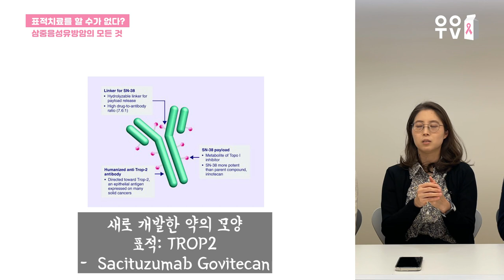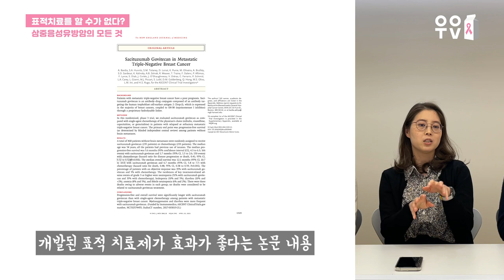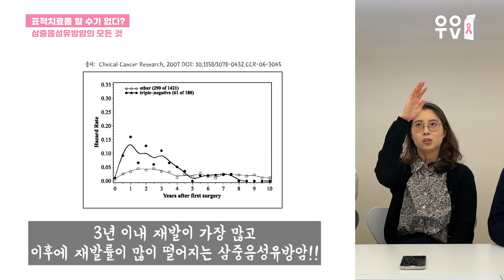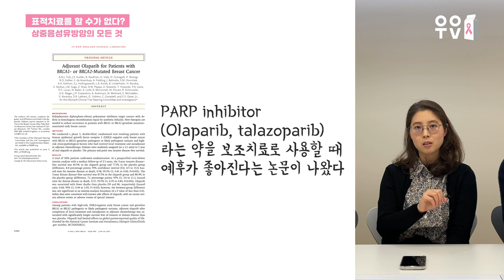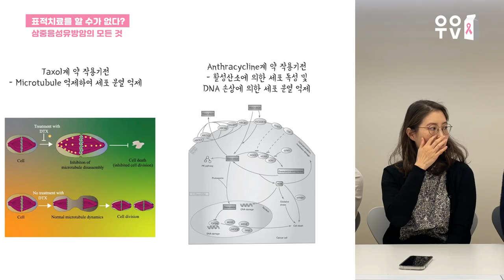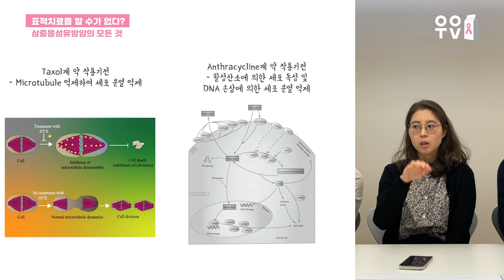삼중음성유방암이란? (꼭 나쁜 것만 있는 것은 아닙니다) | 유방채널 No.1 우리동네 유방이야기, 우유티비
오늘은 삼중음성 유방암에 대한 이야기를 하려고 합니다.
삼중음성 유방암 하면 환자가 아닌 일반인들도 드라마나 영화에서 들어보신 적이 있을 거에요.

유방암 아형 중에 하나인데 암이 공격적이고 예휴가 좋지 않다고 알려져 있어서
드라마에서 극적인 연출을 위해 소개되기도 하지요.

얼마전 슬의생에서도 도재학의 부인이 임신중 유방암을 진단받았는데 삼중음성으로 판명되었었지요.

하지만 삼중음성이라고 나쁜 것만 있는 것은 아닙니다.

그럼 삼중음성 유방암은 무엇이고 치료 과정에서 어떠한 장단점이 있는지 알아보겠습니다.

주2회 업로드 됩니다

유태경, 명유진, 한현호 유명한이 뭉쳤다.
동갑내기 의사 대학병원 교수들이  다양한 내용을 수다떨듯이 풀어갑니다.
환자와 의료진 모두에게 유익한 내용을 다루려고 합니다.

※ 엄마 채널 소개 ※
-산부인과 전문의 권정은, 홍혜리, 추성일 세 사람이 홍익인간 정신으로 만든 우리동네 산부인과!
자타공인 여성 건강 채널 넘버원, 여성은 물론이고 남성에게도 유용한 산부인과 정보가 가득한 채널 입니다.